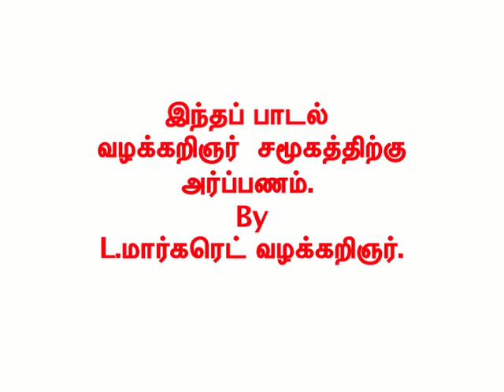This Song is dedicated to the Advocate Fraternity by L . Margaret - 3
Bar Council Election song 2018
l margaret
advocate
chennai high court